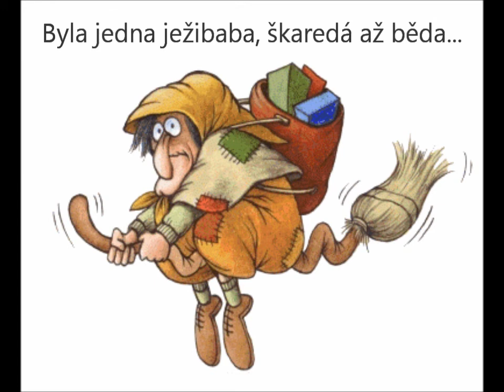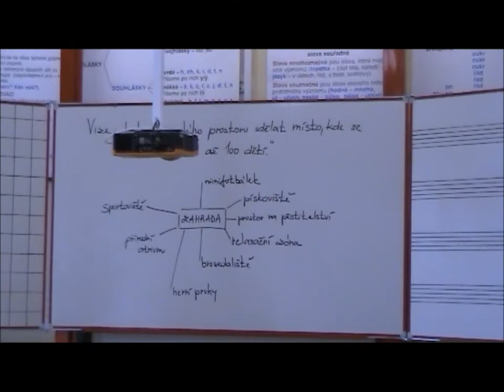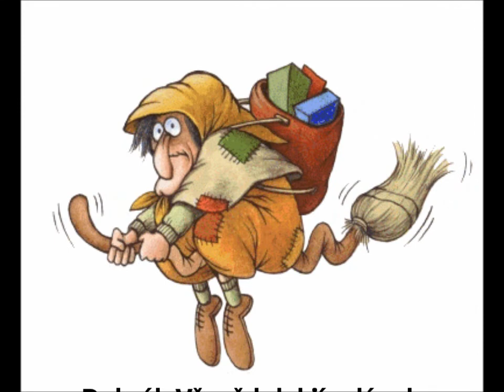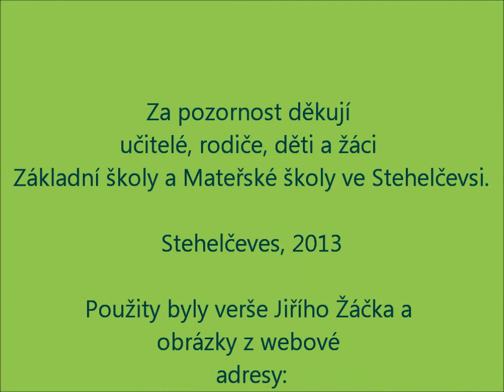Příběh o proměně zahrady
Příběh o proměně zahrady je součástí projektové žádosti pro Nadaci proměny